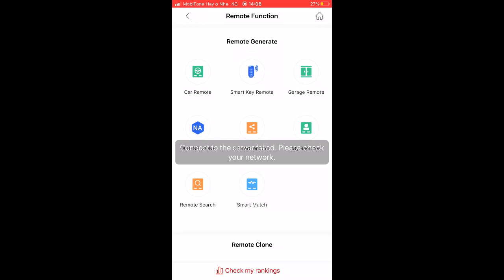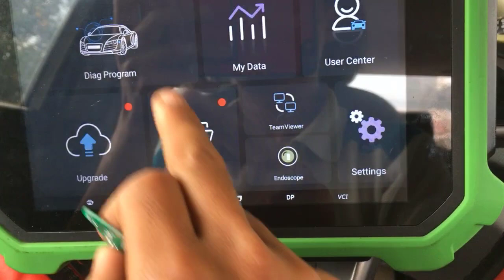Program remote HYUNDAI ACCENT Blue 2016 by OBDSTAR Key Master Dp Plus and generate by KEYDIY